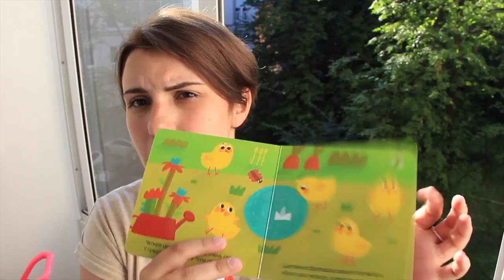Sujina:Сумка в самолет для ребенка/Летим в Таиланд(Тайланд)♡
Всем огромный привет! Поездка уже не за горами, так что ловите мои советы!
Собираем сумку в самолет для Егорки!
Запасайтесь чаем с печеньками и смотрите видео♡ ♡ ♡